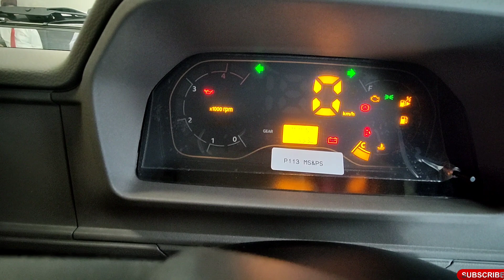New Launch Mahindra Bolero PickUp Maxx 2022😲 Detail Review In Hindi, On Road Price, EMI, Features🥰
All New Launch Mahindra Bolero PickUp Maxx 2022 Detail Review In Hindi, On Road Price, EMI, Features#abhishektiwarivlog

Any query -: mahindra Bolero Pickup Maxx bs6 2022 Model
mahindra Bolero Pickup Maxx full detail in hindi
mahindra Bolero Pickup down payment
mahindra Bolero Pickup Maxx on road price
mahindra Bolero Pickup kitna kam down payment kr skte hai
mahindra Bolero Pickup 2022 model full detail review in hindi
mahindra Bolero pikup
Mahindra Bolero pickup 2022 New Launch
Anand motors daltonganj,
mahindra bolero pickup new model 2022